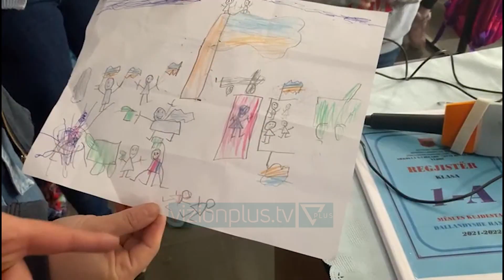Femijet ukrainas nisin shkollen ne Vlore - Vizion Plus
Lisa dhe Maria janë dy nxënëset më të reja të shkollës 9-vjeçare Avni Rustemi në Vlorë.
Dy motrat, të moshës 9 dhe 7 vjeç të cilat kanë ardhur nga ukraina së bashku me nënën e tyre, prej disa ditësh po marrin mësim provizor pranë këtij institucioni arsimor.
Ulja në bankat e shkollës dhe njohja me bashkëmoshatarët e tyre, po u shërben vajzave për të harruar atë se çfarë përjetuan në vendin e tyre pas nisjes së luftës.
Mamaja e tyre shprehet e lumtur për mikëpritejn dhe përkrahjen e ofruar.
KSENIA BROUS
 UKRAINASE
Emri im është Ksenia Brous. Une vij nga kiev. Kam rreth një muaj që jetoj në shqip dhe fëmijët e mi kanë filluar të studjojnë edhe gjuhën  shqipe.. Njërëzit në Shqipëri  janë shumë të mirë.Na përkrahin shumë. Fëmijët tanë I përqafojnë shkokët shqiptarë  ndaj vajzat  e dashurojnë që të vijnë në shkollë
Vajzat kanë nisur të mësojnë fjalët e para shqip , pasi po mësojnë abetaren.  Ndërsa nuk mungon as mësimi në gjuhën angleze.
DALLËNDYSHE HAXHIAJ
MESUESE
                                           Në qytetin e Vlorës janë të shumtë shtetasit ukrainas që janë vendosur pas nisjes së konfliktit të armatosur mes Rusisë dhe Ukrainës.